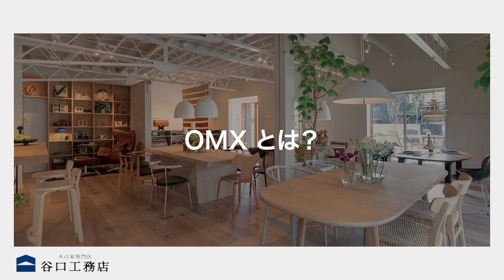【365日暑さ寒さのストレスからの解放】全館空調のOMXとは？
谷口工務店がおすすめしている「OMX」は、太陽のチカラを利用して、１台で暖冷房・給湯・熱交換換気を自動で行うことができます。
つまり「エアコンなし」で、２４時間・３６５日、省エネで快適な温度環境を実現できるのです。
今回の動画では、このOMXのしくみについて詳しくご説明します！

※「OMソーラー」は夏の太陽熱を給湯に利用しますが、「OMX」では冷房時のヒートポンプの排熱を再利用して給湯します。

◆見学会などの最新情報◆
ぜひお気軽にお越しください！

〜家づくりをお考えの方へ〜

滋賀・京都・大阪・兵庫・奈良を中心に、
木造注文住宅を手がける
【木の家専門店 谷口工務店】の公式チャンネルです。

元ハウスメーカー大工／代表取締役 谷口弘和と設計士が、
後悔しない家づくりのポイントをお伝えします。

関連サイト .

滋賀県蒲生郡竜王町山之上3409(MOVスクエア)
OPEN/10:00-18:00
CLOSE/毎週水曜・第3火曜